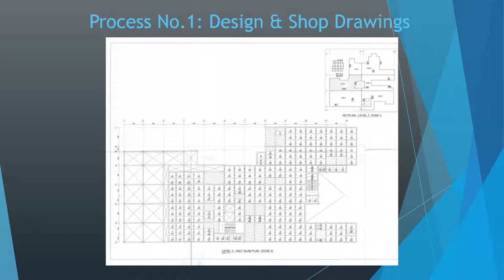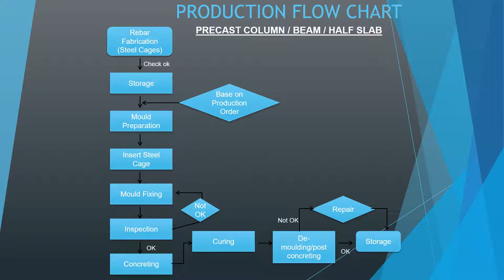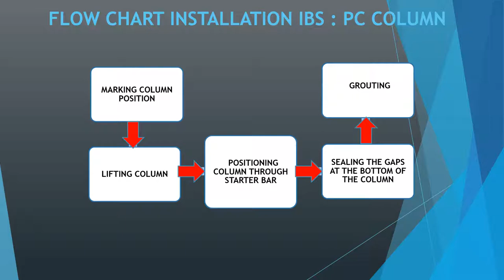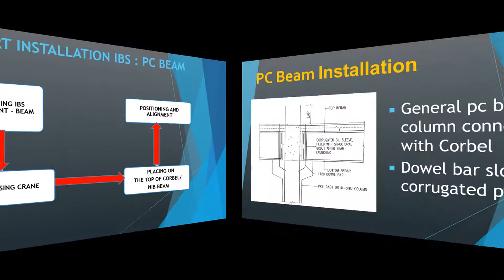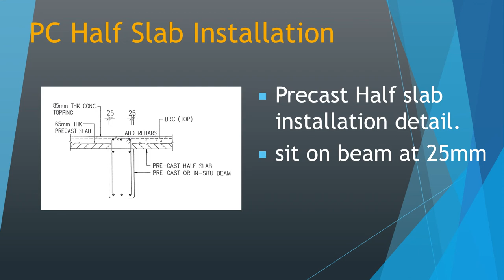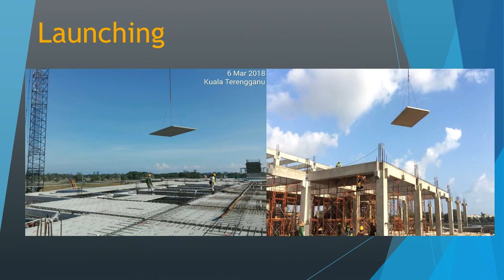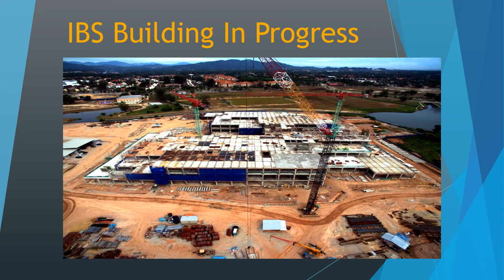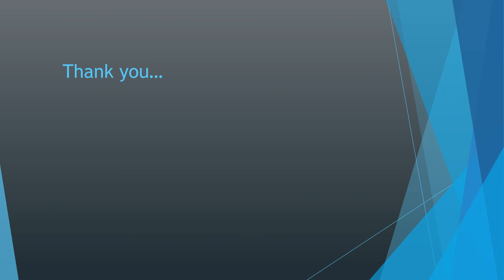IBS Installation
Assemble of IBS components - precast column, beam and slab. Malaysia.